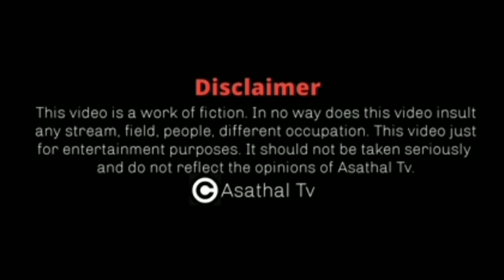இங்கிலிஷ் பேச்சி உசுரு போச்சி | Venkatesh | Christopher | Sasi | Maha Vishnu Life | Asathal Tv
Concept :-  English speech and standup comedy based comedy.
Casting :- Venkatesh, Christopher, Melur Sasi, Maha Vishnu, Madhanbob, and smiley Usha
Guest :-  Actor Vinu Chakravarthy

Special guest  Actor Vinu Chakravarthy enjoys Venkatesh, Christopher, Melur Sasi and Maha Vishnu  comedies in Asatha Povathu Yaaru's Superhit standup comedy show ft. as Tamil movie making on Asathal TV.